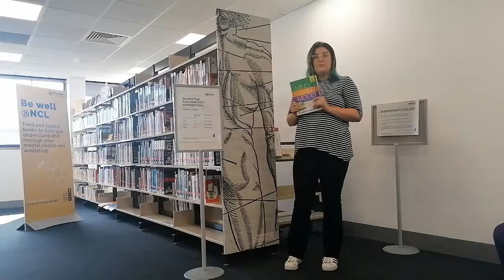Walton Library: The Student Texts Collection